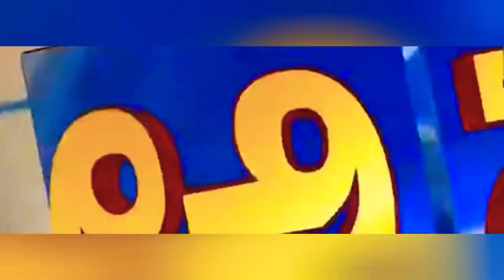ಕಂಡಿದ್ದೆಲ್ಲವೂ ತನ್ನದೆಂದು ಹಿಂದೂಗಳ ಮತ್ತು ದೆವಸ್ಥಾನದ ಆಸ್ತಿಗಳನ್ನು ಕಬಳಿಸಿದ ವಕ್ಫ್ ಕಾಯಿದೆಗೆ ತಿದ್ದುಪಡಿ.ಮೊದಿಜಿ